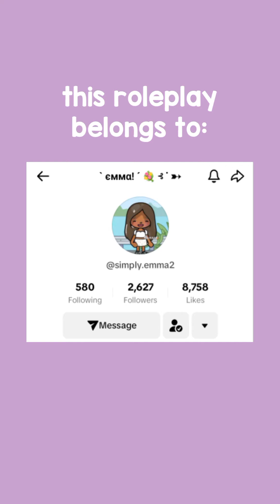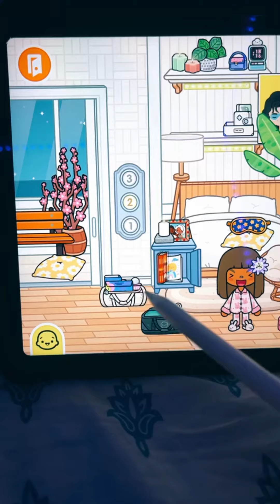THE VOXELLA STALKER 🥷😱 || *WITH VOICE* || Toca Boca TikTok Roleplay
CREDITS: simply.emma2